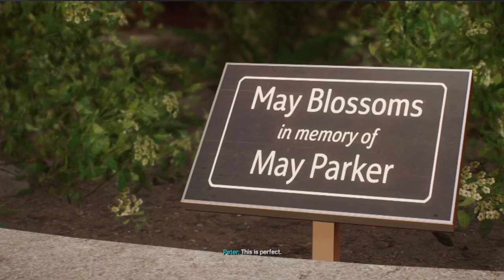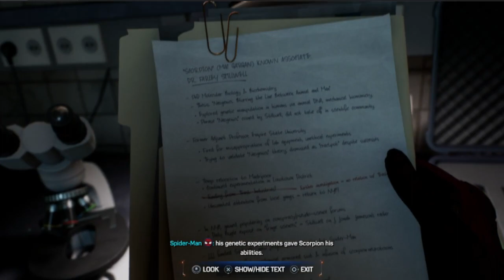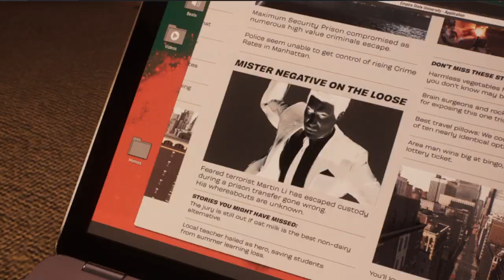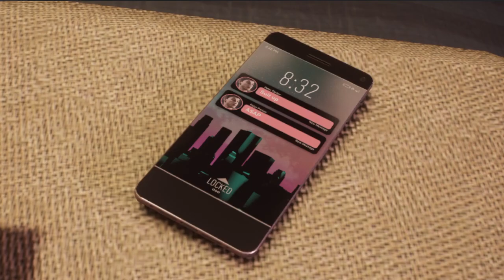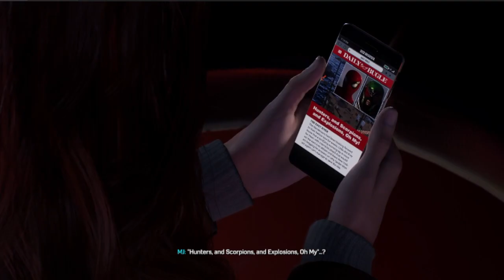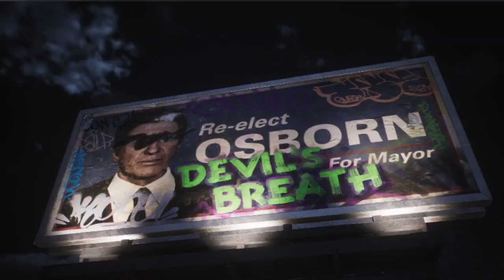Marvel Spider Man Pt 2